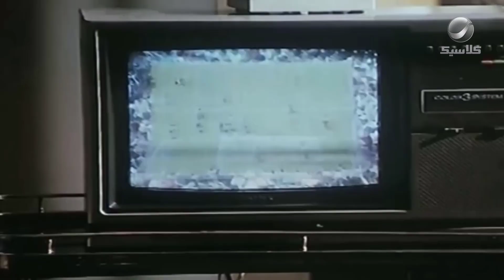نعيمة هتبوظ المهمة بسبب الفلوس الكتير 😂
فيلم النمر والأنثى
بطولة: عادل إمام_ آثار الحكيم_ أنور إسماعيل_ عايدة عبدالعزيز
إخراج: سمير سيف
Follow Rotana Classic